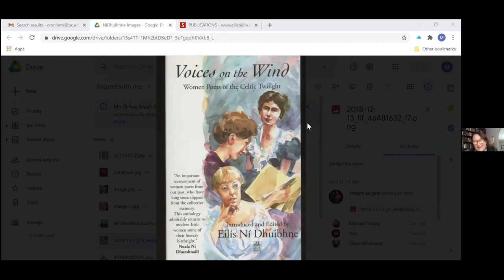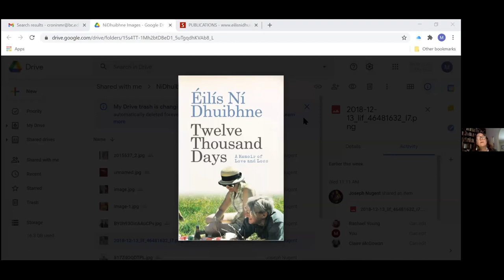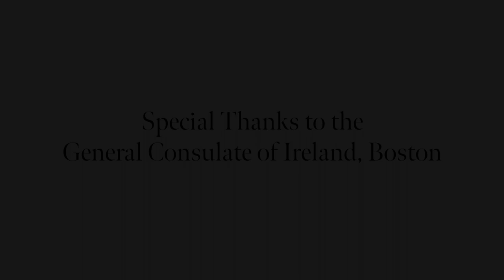Éilís Ní Dhuibhne — The Irish Influence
A beloved author of novels and short stories in both English and Irish, Éilís Ní Dhuibhne is steeped in the myths and legends of Ireland's past. Speaking on the nature of Irish myth and the Irish tongue, Éilís explains the relevance these stories still hold for Irish writers today, and how Ireland's renowned literary tradition can be traced to prehistoric origins.